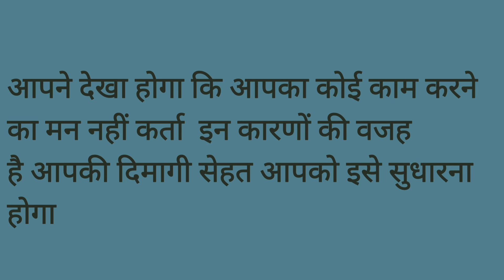5 आदतें जो आपको अभी छोड़ देनी चाहिए☹